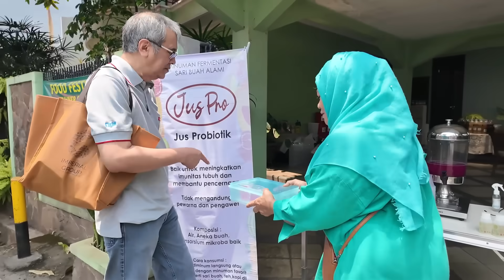BORONG JAJANAN FOOD FESTIVAL DIDEPAN RUMAH!! JADI MAU JUALAN JUGA!! *NO CUT NO EDIT*